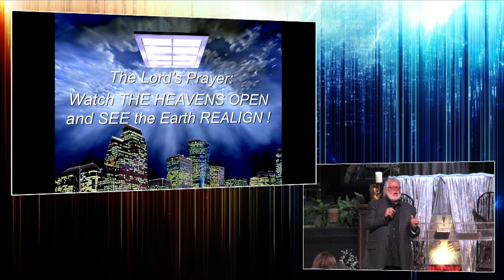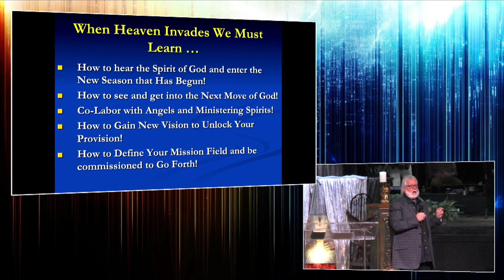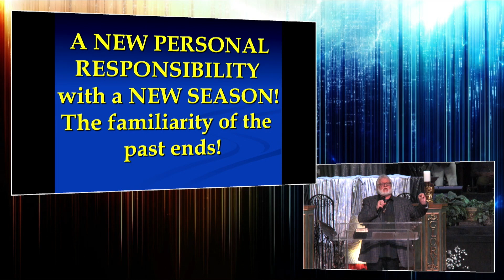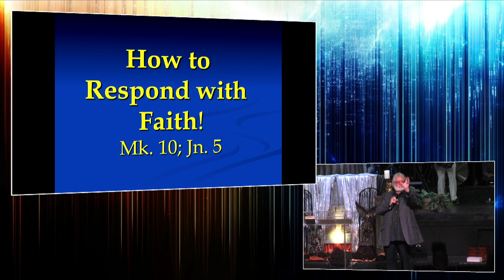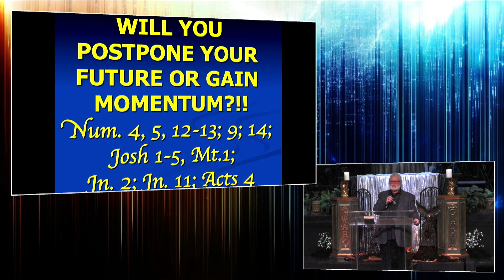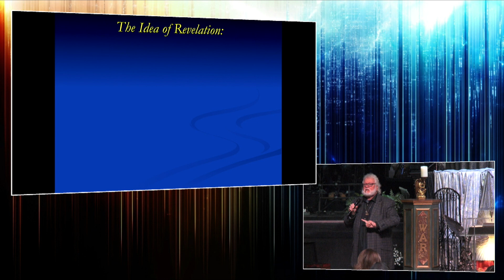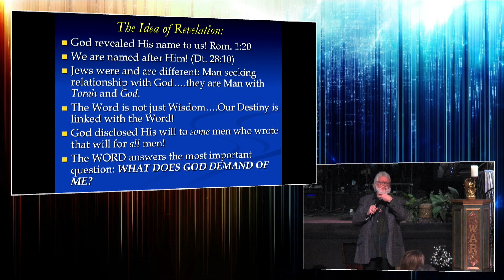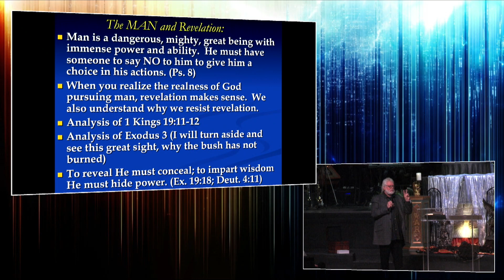Responding With Faith | Chuck Pierce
Originally Filmed : 01/14/18

I appreciate your prayer and support!  If you would like to donate to the work of Glory of Zion visit our Donation